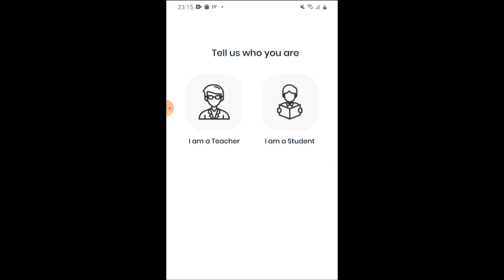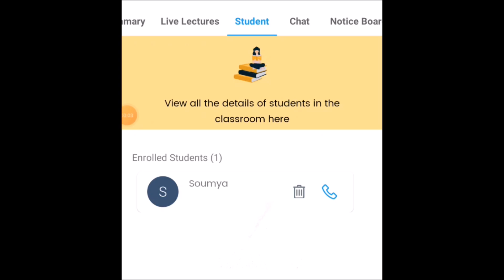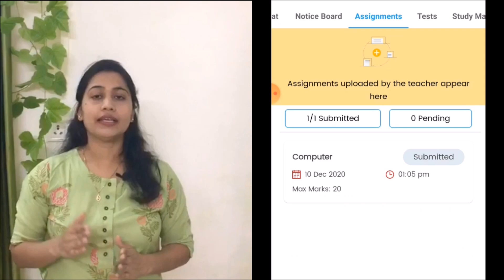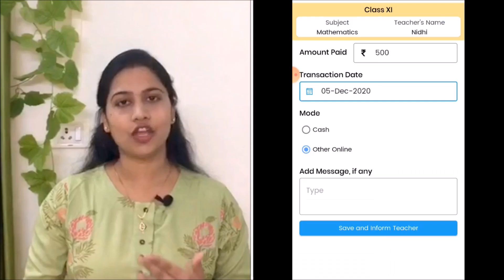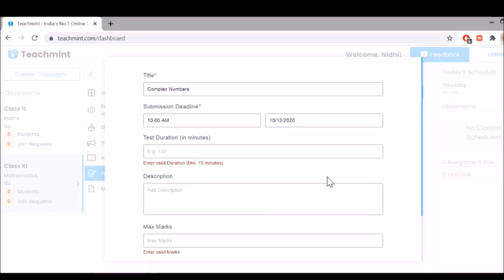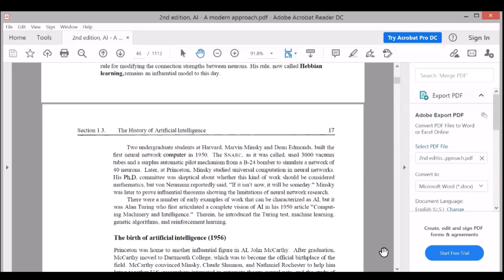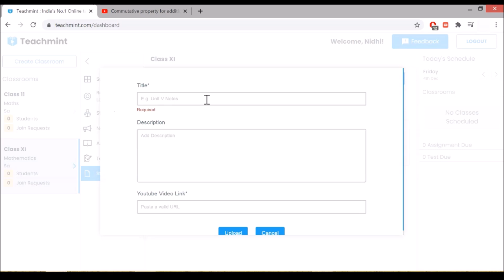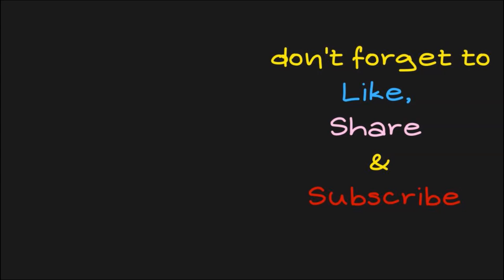How to take online classes on Teachmint app? Teachmint Tutorial- Part 2 | Hindi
Time stamps:
0:31 How can the students enroll in the Teachmint app
1:20 How can the teacher give assignments
2:02 How can students complete the assignment
2:23 Assignment evaluation
2:33 How to manage fees
3:24 Fees payment modes
4:23 How to conduct tests
5:19 How to provide study material to the students

Don't forget to check this too👇
WACOM CTL 672 vs XP PEN DECO 01 V2 | Which is better, Wacom or XP pen? Which one should you buy?

How to make Teaching Videos at home | What you need for a simple Whiteboard Setup | My Setup Tour